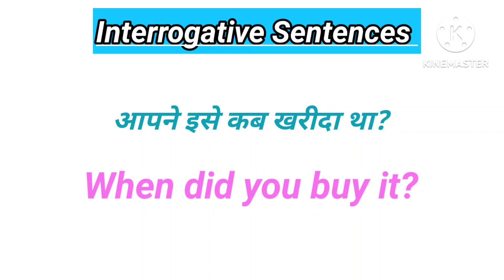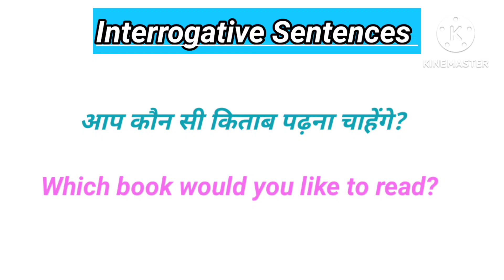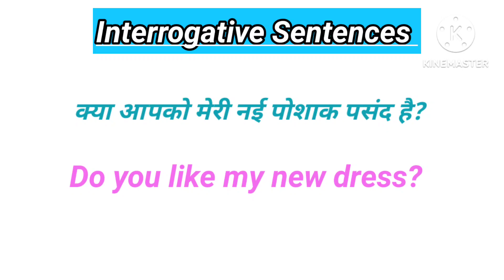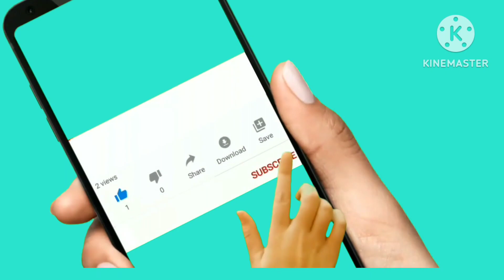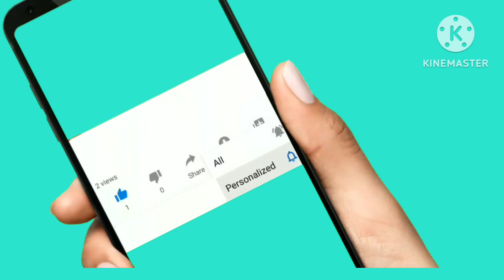English में question कैसे करें ll How to ask questions in English? l interrogative sentence example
advanced vocabulary
रोज रोज बोले जाने वाले
english mein baat kaise kare
sentence practice
interrogative sentence
angreji mein questions kaise poochhe